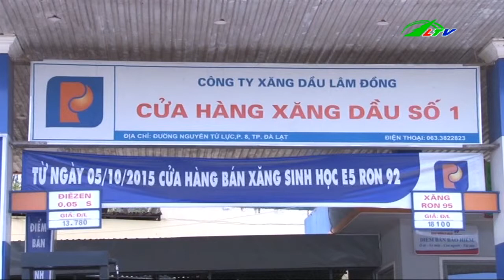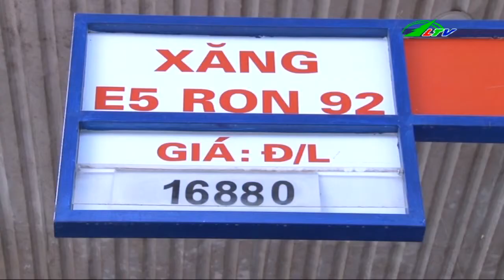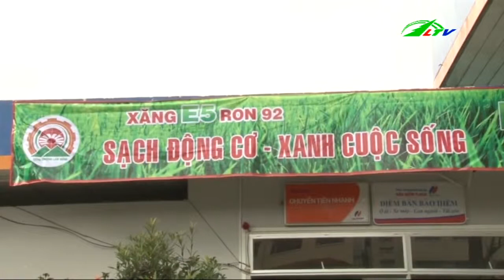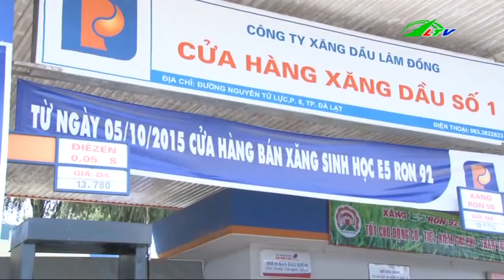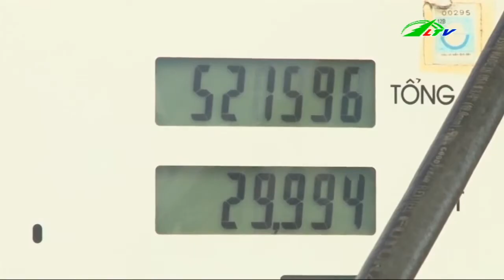Xăng E5 “Ích động cơ, lợi sinh thái” | Xã Hội Lâm Đồng TV